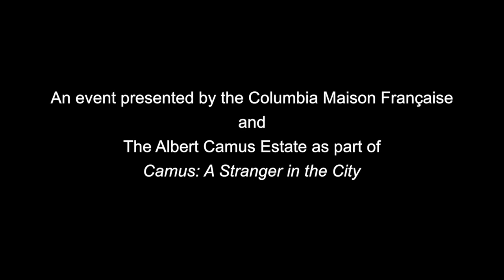Far from Men: Q&A with actor Viggo Mortensen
00:14 Introduction by Shanny Peer
02:20 Introduction by Viggo Mortensen
05:20 Q&A with Viggo Mortensen and Madeleine Dobie

March 28, 2016 a Q&A with lead actor Viggo Mortensen, in conversation with Madeleine Dobie after the screening of Far from Men directed by David Oelhoffen.

Featuring a career-best performance from the multi-talented Viggo Mortensen and a superb original soundtrack by Nick Cave and Warren Ellis, Far from Men is a gripping tale of morality and friendship set during the Algerian War, against an imposing mountainous landscape.

The year is 1954, the war is beginning and village schoolteacher Daru (Mortensen), an ex-French Army soldier, is caught in the crossfire. Born in Algeria but Spanish by lineage, he’s a man out of time and place, perceived as alien by both locals and colonisers alike. So when he reluctantly agrees to escort a dissident (rising star Reda Kateb, of A Prophet & Zero Dark Thirty) to a regional police station to face trial for murder, a series of incidents and revelations force the question of where Daru’s loyalties truly lie.

Based on a story by Albert Camus, writer/director David Oelhoffen’s masterful, breathtakingly-shot drama bears all the hallmarks of a classic frontier drama, yet carries strong contemporary resonances. It was widely acclaimed at the Venice Film Festival where it premiered in Official Competition.

Viggo Mortensen has consistently earned acclaim for his work in a wide range of films. Some of these include Jauja, Loin des hommes, The Two Faces of January, A Dangerous Method, The Road, Eastern Promises, Appaloosa, A History of Violence,  and The Lord of the Rings trilogy.

An event presented by Columbia Maison Française and The Albert Camus Estate as a part of Camus: A Stranger in the City

If you want to see Viggo Mortensen reading Albert Camus's "The Human Crisis" a video is available